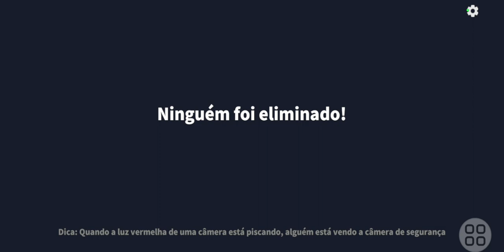joguei de TRIPULANTE super sus novo among us)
novo among us

Seja bem-vindo (a) ao canal João sena Sousa

Levando vídeos de vários tipos pra você  todos dias.

nos ajude com o seu like.